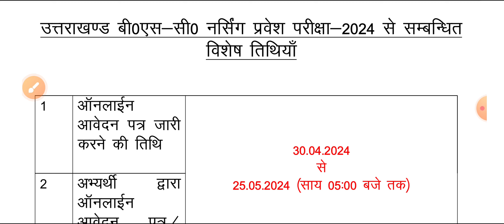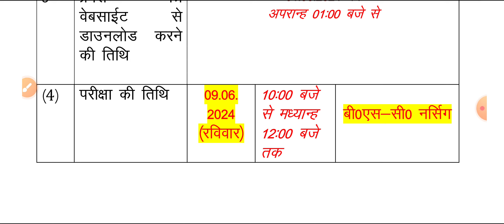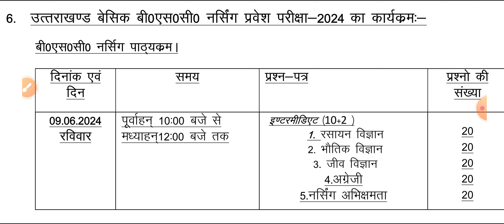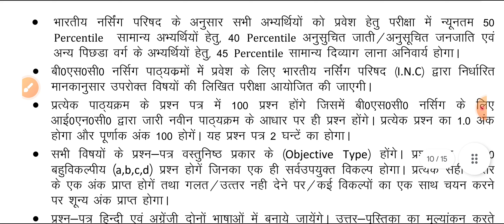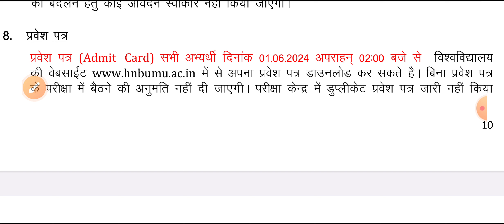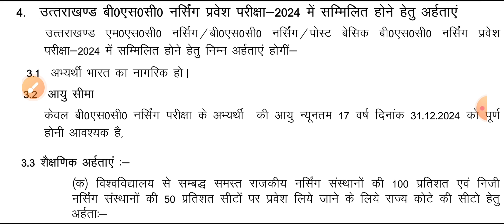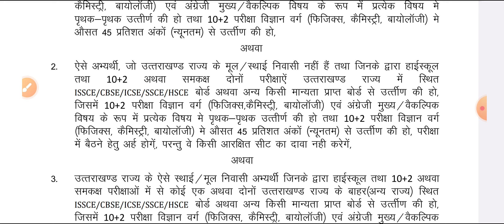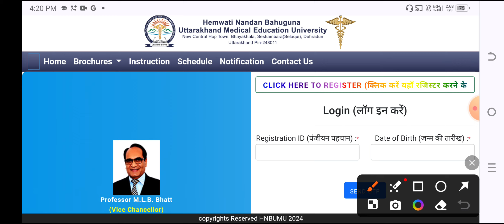NEET वालों BSC NURSING 2024 FORM START BIG GOOD NEWS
👉 MCQ PDF

👉NOTES PDF

👉LIVE CLASS

👉OLD PAPER

👉TEST SERIES

👉 RECORD CLASS

Online coaching के लिए what's app करें

MKS
Provide medical news update